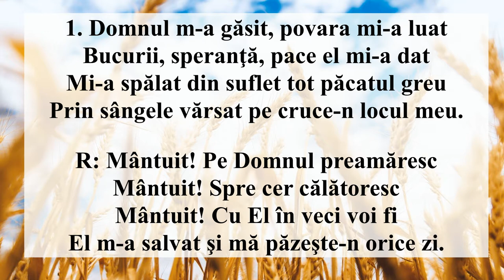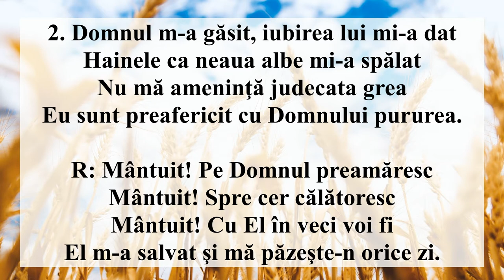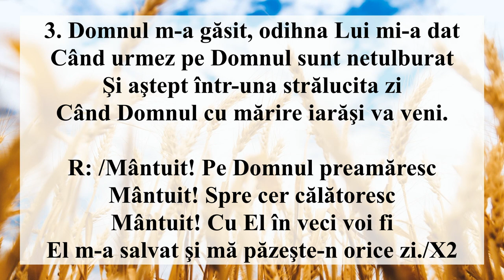DOMNUL M-A GĂSIT (Interpretarea)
Corul Bisericii Baptiste din Hickory condus de fr. dirijor Iacob Brâncovan